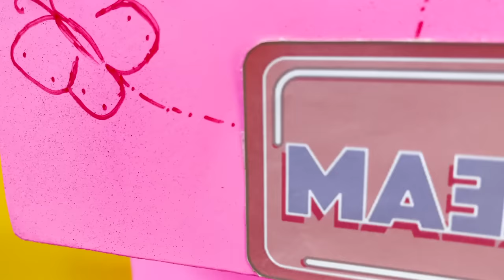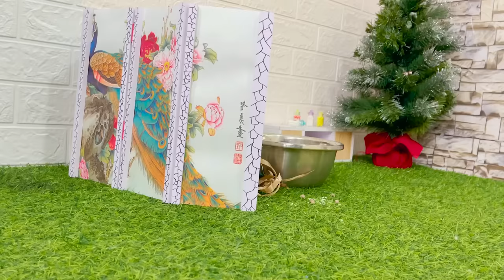Bi Bon take baby monkey Hamster's bath in the bathtub playing puppy So cute harvest ripe watermelon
Bi Bon take baby monkey bath in the bathtub playing puppy So cute harvest ripe watermelon